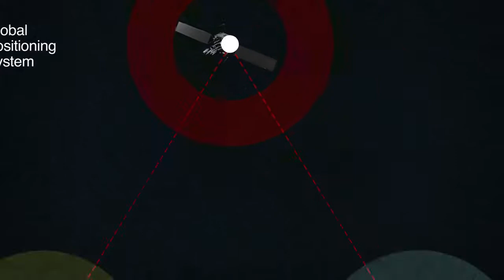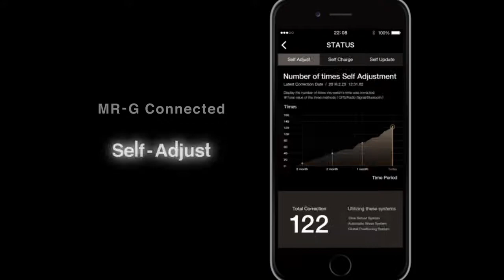G SHOCK MR G MRG G2000HT Kasumi Tsuchime